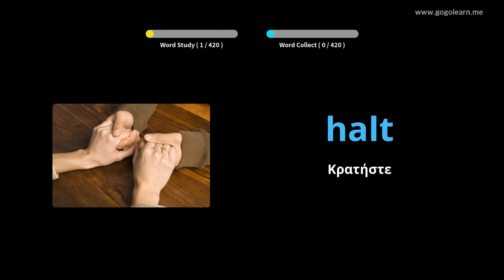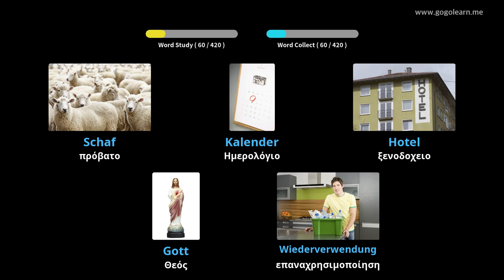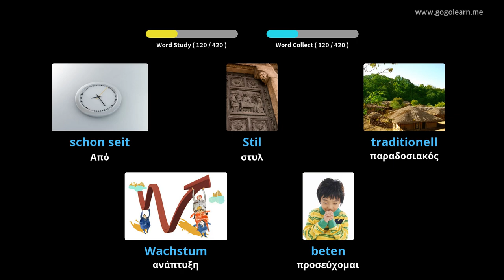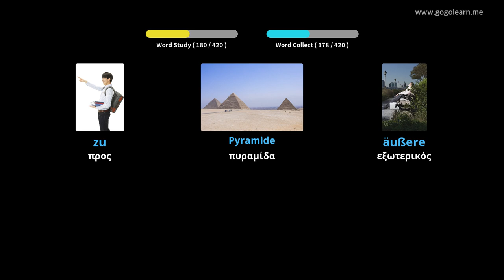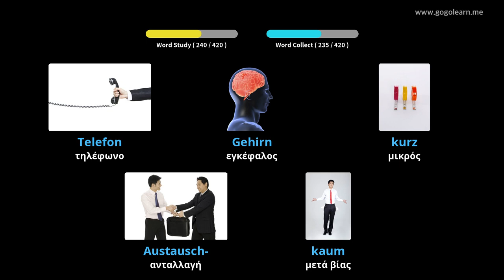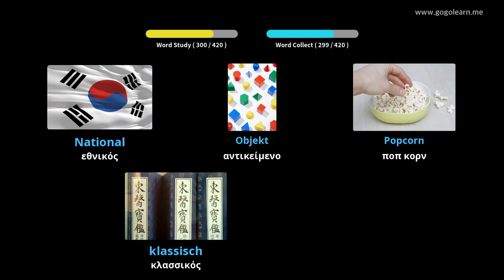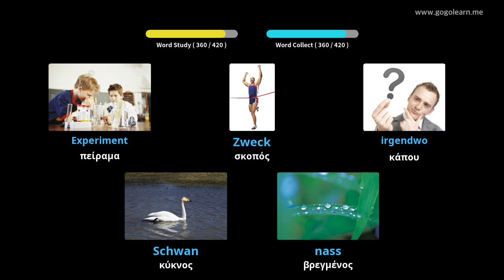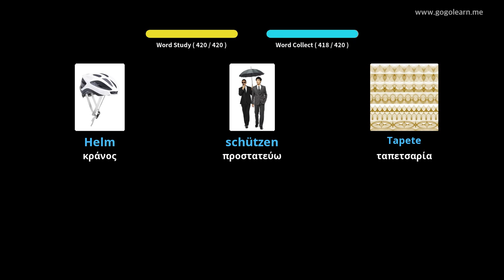Γερμανικό λεξιλόγιο δευτεροβάθμιας εκπαίδευσης 2|Golearn